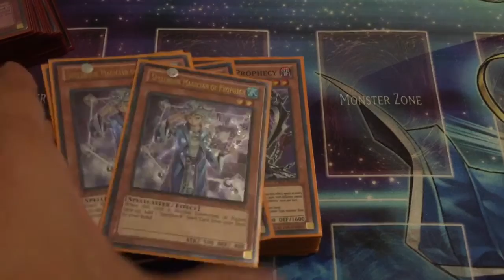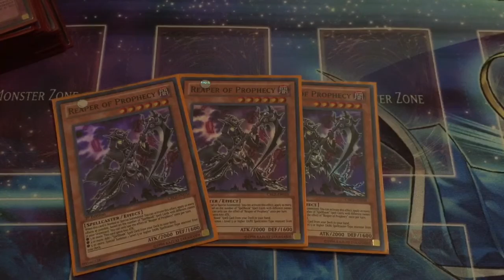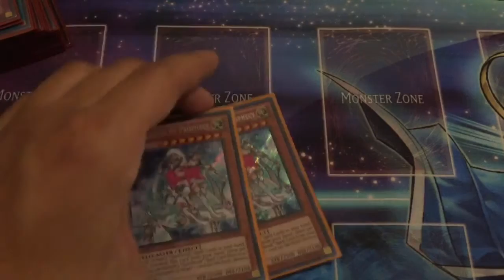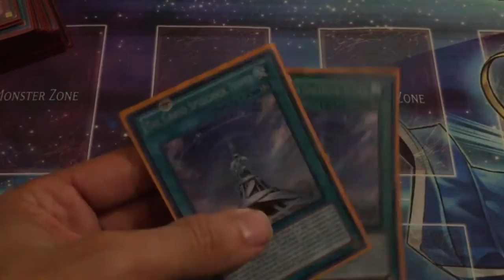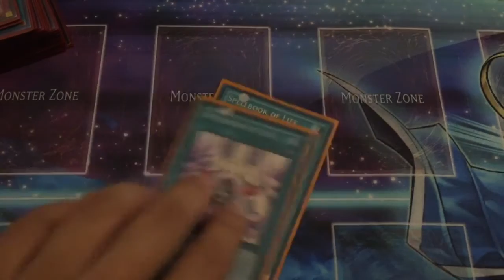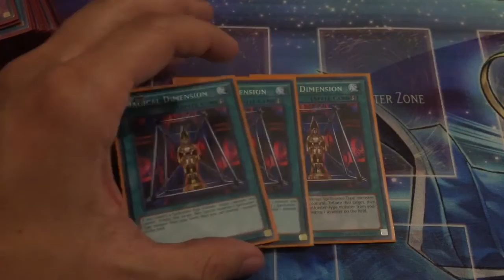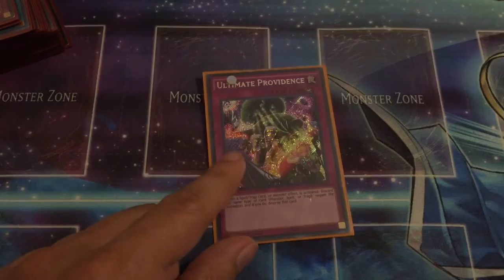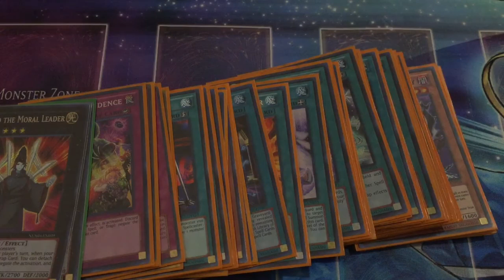Yugioh **BEST** REAPER SPELLBOOKS Deck Profile March 2017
The first events featuring Lawnmowing Next Door are right around the corner and a ton of decks are preparing for that moment! Check out the Mermail Master's take on a Reaper Spellbooks, one of the possible strategies that can get some real use out of the card! Check out my card review and other reviews as well that talk about why I think Spellbook of Judgment can come back.